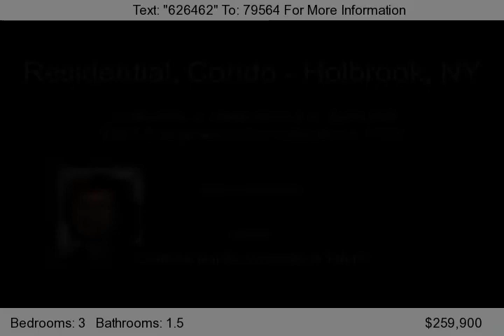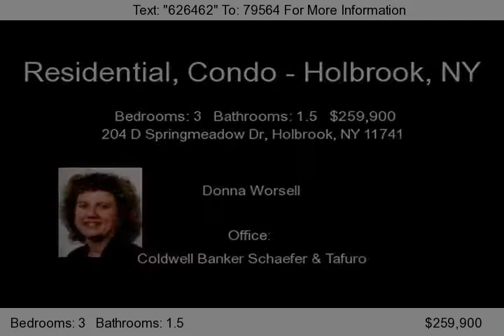204 D Springmeadow Dr, Holbrook, NY 11741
Great Location.Updated Kit W/Ss Appliances,Corian Counters,Ceramic Flr New Doors.New Bath And Laminate Flrs.Private Balcony Off Masterbr.Taxes With Star 3381.83.